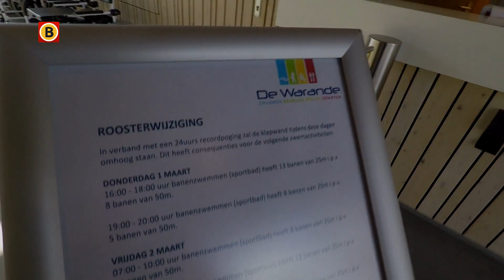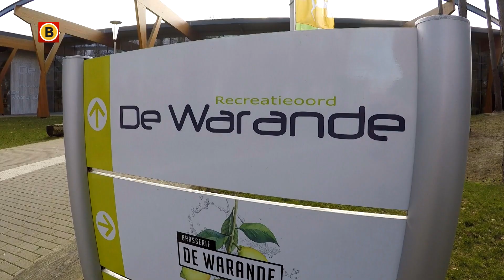Nieuwe aanval door Maarten van der Weijden op wereldrecord langeafstandszwemmen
Opnieuw gaat marathonzwemmer en Olympisch kampioen Maarten van der Weijden het wereldrecord langeafstandszwemmen aanvallen. De recordpoging gaat plaatsvinden in Zwembad De Warande in Oosterhout, het zwembad waar Van der Weijden ook maandag weer urenlang in het water lag. De nieuwe aanval op het wereldrecord  langeafstandszwemmen gaat donderdagmiddag 1 maart om vier uur van start.